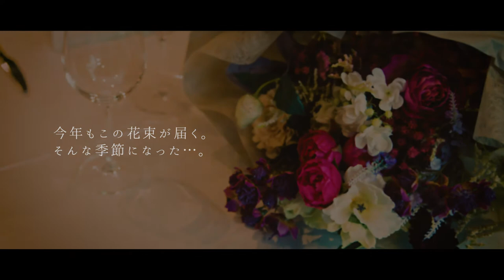【PDSのある人生】クリスマスサプライズ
クリスマスは、一年で最も多くのご予約をいただき、
たくさんの愛溢れるシーンに出会える季節です。
今回の動画は コンシェルジュの心に残ったお客様のエピソードを。

Plan・Do・Seeでも結婚式を挙げた後も、
記念日、誕生日、お子様との初めてのご旅行など、
さまざまな人生の節目にかえってこれる場所でありたいと、
皆様をお待ちしています。

結婚式をあげられた店舗で。
同じ街にある 違った店舗で。
エリアをこえてお引越しされたその先の店舗で。

皆様の大切な日に寄り添い続けられる場所でいられることを
スタッフ一同、心から幸せに感じています。

大切な人と一緒に過ごす 今年のクリスマスが
いつもよりさらに "特別" で
笑顔あふれるひとときになりますように。